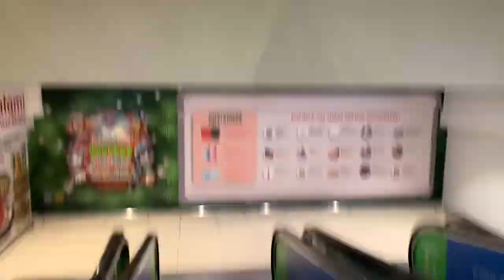City Square Mall || Fujitec Travellator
Recorded on 28 November 2020. [VIDEO #130] Travellators in City Square Mall accessed Carparks at Levels B3 & B4 from FairPrice at Level B1. Those travellators are in Energy-saving mode. I re-filmed it at that time to include upriding and downriding fully.

Specifications:
Floors served: B4, B3, B2 & B1
Manufacturer: Fujitec
Year Installed: 2009
Notes: Energy-saving mode